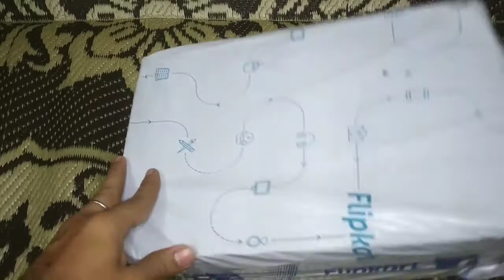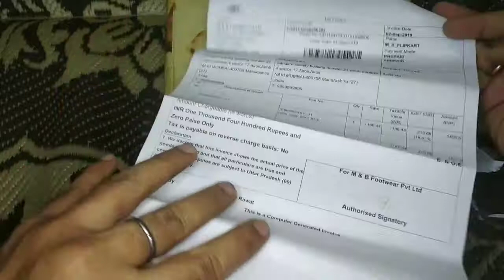Unboxing ID ID9058Grey sneakers for men from Flipkart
Colour : Grey
1 inch heel height
Outer material : Leather
Closure: Lace-ups
Pattern : Solid